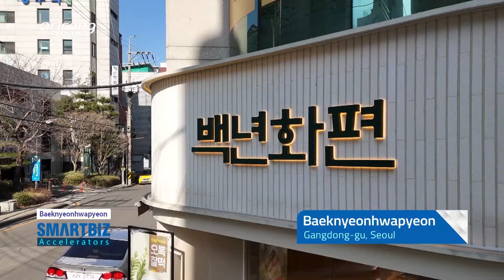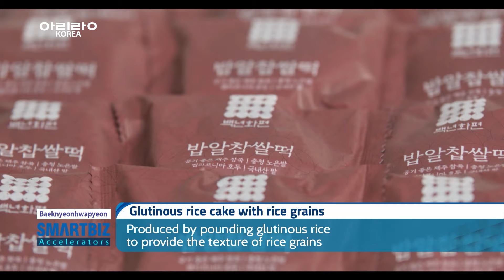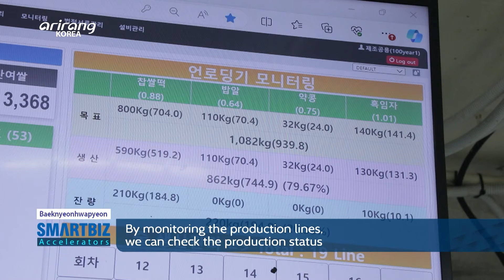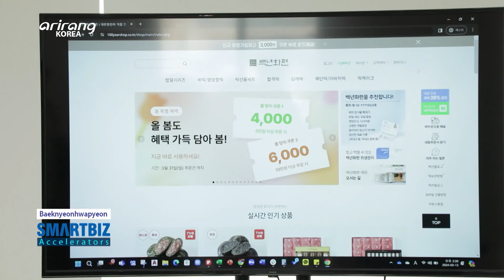[SMARTBIZ ACCELERATORS] Making rice cake with healthy ingredients from nature, Baeknyeonhwapyeon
Making rice cake with healthy ingredients from nature, Baeknyeonhwapyeon
In the modern world, the demand for healthy food has grown constantly. Baeknyeonhwapyeon has produced rick cake products with healthy ingredients. It has put top priority on carrying out the sophisticated and thorough production process in order to keep the traditional tastes. The glutinous rice cake with rice grains, which is one of the main products, is made with the domestically raised mugwort. It is produced based on the traditional method, which is pounding steamed rice in a large mortar. Therefore, it provides the unique texture of rice grains. Also, the firm has produced healthy food like mugwort rice cake and nutritious rice cake which are free from chemical additives. All the products of the company have gone through safety tests every year in order to maintain the quality and satisfy consumers.  The firm has focused effort into discovering diversified ingredients and developing new products that can cope with the latest market trends. We explore Baeknyeonhwapyeon, which has made ceaseless effort to provide premium rice cake products.

자연이 주는 건강한 재료로 떡을 생산하는 백년화편
건강한 먹거리에 대한 수요가 점점 늘어나고 있는 요즘. 자연이 주는 건강한 재료로 떡을 생산하는 기업이 있다. 특허받은 방식과 세심하고 까다로운 생산공정으로 전통의 맛을 계승하고 있는 백년화편이 바로 그 기업이다. 당사의 대표제품인 ‘밥알 시리즈’ 쑥떡은 국내산 참쑥을 활용해 찐 밥을 절구 치듯 옛날 방식으로 만들어 쫄깃한 식감을 자랑한다. 이외에도 제주도산 참쑥을 첨가한 쑥떡, 영양 찰떡 등 화학 첨가물을 넣지 않은 건강한 제품을 선보이고 있다. 소비자들이 안심하고 제품을 구매할 수 있도록 매년 안전성 검사 및 엄격한 품질관리를 시행하며, 다양한 원재료를 발굴해 트렌드를 반영한 신제품 개발에 매진 중이다. 떡에 대한 열정으로 최상의 제품을 생산하는 백년화편을 알아본다.